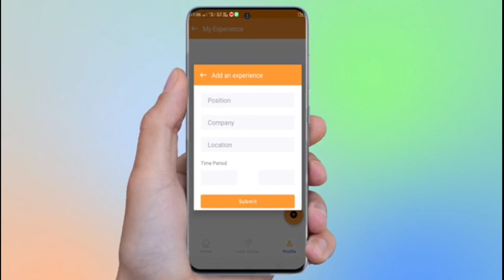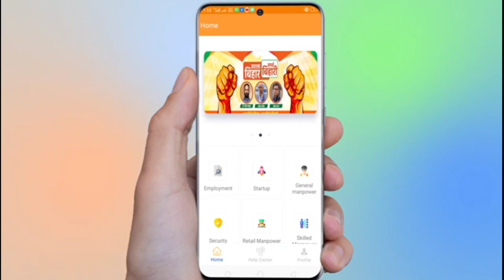बीच सड़क पर धरा गए Aurangabad के Bjp Mp Sushil Kumar, फिर लोगो ने कर दी बोलती बंद, देखिये UnCut Video